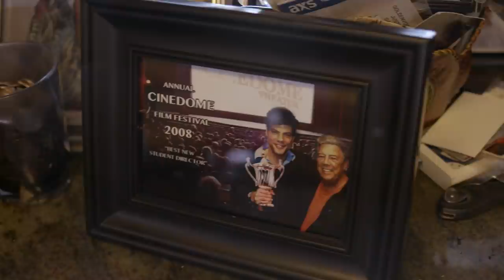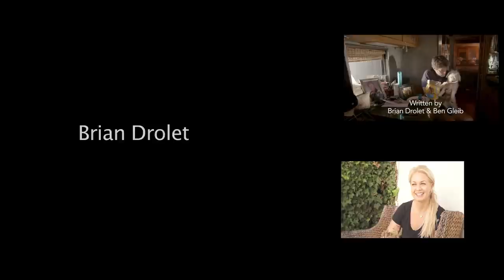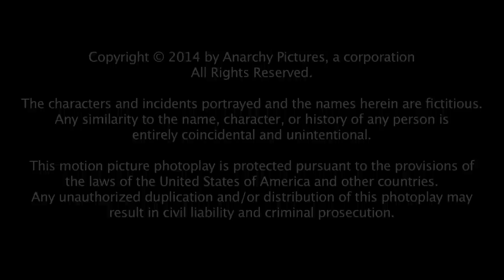CINEDOPES - S1 - EP 1: Cannabis Cinema's Conception feat.music by Kottonmouth Kings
Tim, a broken down dime bag weed dealer, inherits a movie theater after his father unexpectedly passes away.  Tim's best buddy, Blake, convinces him to "take a look" at his new prize... only to find it's run by a crew of misfits and deviants.  Tim starts to learn his little indie movie theater may be WAAAAY more trouble than it's worth.

Featuring brand new music by Kottonmouth Kings from their upcoming new album!

CINEDOPES THEME at 0.00  "Dope Thang" written and performed by Kottonmouth Kings

00:35 "Dont' Feel Down" feat. Marlon Asher written and performed by Kottonmouth Kings

4:02 "Kronitron" written and performed by Kottonmouth Kings